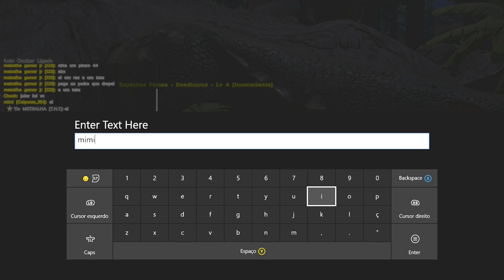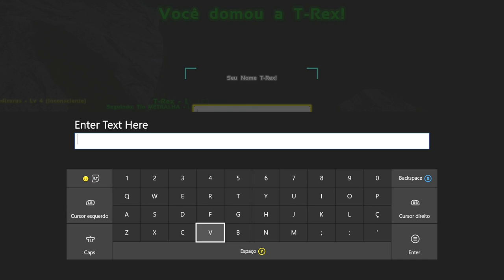ARK SURVIVAL EVOLVED XBOX ONE - [PVP] FUI TAMAR UM REX lvl 100 SOZINHO SERÁ QUE ROLOU[PT-BR]